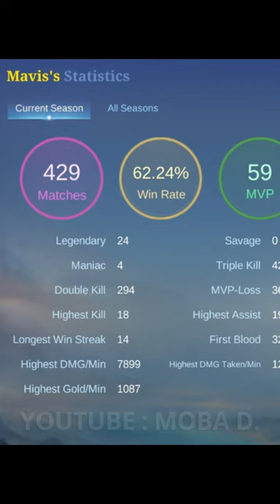8K MMR Edith Best Item Edith Highlight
8K MMR Edith Best Item Edith Highlight

Edith Build 2023 in Season 27 | Top 1 Global Edith Mavis Edith Gameplay - Mobile Legends

8K Match Edith VS Lapu Lapu EXP Lane Gameplay Season 27 - Top 1 Global Edith Mavis Edith Gameplay - Mobile Legends

Underrated Hero Floryn Roamer 18 Assist Gameplay Season 27 - Top 1 Global Floryn Rine Mobile Legends

5 Kill 0 Death 15 Assist Barats Gameplay Season 27 - Top 1 Global Barats Thank You! - Mobile Legends

Lapu Lapu VS Martis EXP Lane Gameplay Season 27 - Top 1 Global Lapu Lapu Arthur Ketch Mobile Legends

6K Match 81% Winrate Khufra Winstreak Gameplay Season 27 Top 1 Global Khufra zero 지도자 Mobile Legends

7K Match 77% Winrate Wanwan Gameplay Season 27 - Top 1 Global Wanwan Ｒｙｏｕｔａ Gameplay Mobile Legends

6K Match 81% Winrate Cecilion Gameplay Season 27 - Top 1 Global Cecilion S22的故事 - Mobile Legends

Hilda VS Benedetta Battle of EXP Lane Gameplay Season 27 - Top 1 Global Hilda sandjo Mobile Legends

25 Kill Chou Damage Montage Gameplay Season 27 - Top 1 Global Chou ҡ เ ε ℓ Gameplay - Mobile Legends

Maniac ! 18 Kill Harley Gameplay Season 27 - Top 1 Global Harley Ur' Fav ClowN - Mobile Legends

 - Mobile Legends
 - Mobile Legends Guide
 - Mobile Legends Toprank
 - Mobile Legends Build
 - Mobile Legends Tutorial
 - Mobile Legends Champion
 - Mobile Legends Tips and Trick
 - Mobile Legends Savage
 - Mobile Legends Penta Kill
 - Mobile Legends World Best
 - Mobile Legends Highlights
 - Mobile Legends 5v5
 - Mobile Legends How to play

if you want me play another hero pls comment :D mobile legends